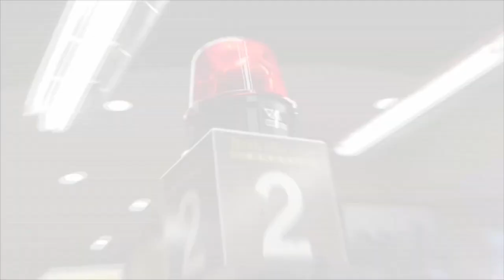Yuval David - Character Actor and Lead Actor -- Actor Reel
The Acting Reel of Yuval David

Yuval David is a bold and fearless actor, who takes being a character actor to being a leading actor.  Yuval creates and explores his characters with intense focus, charm, swift wit, and exposes his characters' sincere vulnerability.

Yuval is an actor of film, television, theatre, and voice overs.  He also creates and produces original content, writes and performs his solo-shows, and performs improv comedy.

He specializes in character-work, accents and dialects.

This video contains select clips of some of Yuval David's acting roles in Film and Television.

IMDB.me/YuvalDavid

Instagram.com/Yuval_David_

Facebook.com/YuvalDavid

Twitter.com/YuvalDavid

YouTube.com/YuvalDavidActor

Vimeo.com/YuvalDavid

Vine.co/Yuval.David

Plus.Google.com/+YuvalDavid